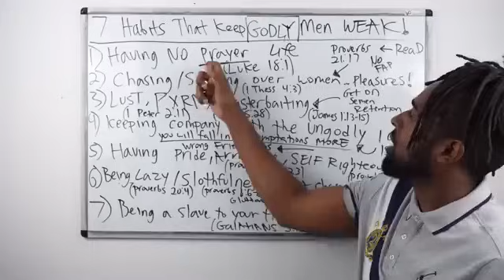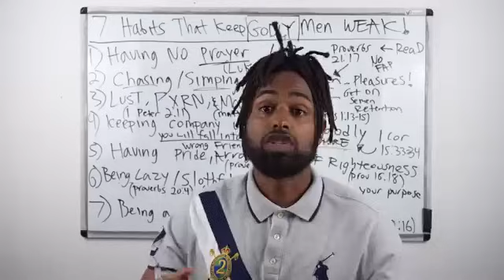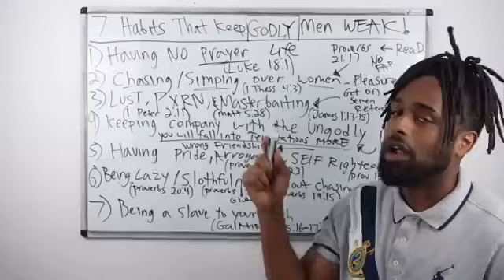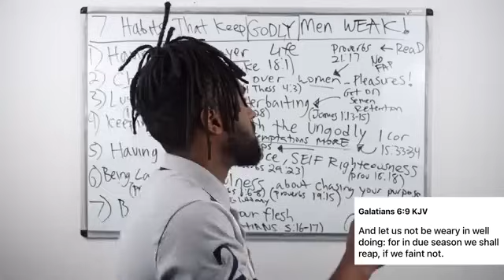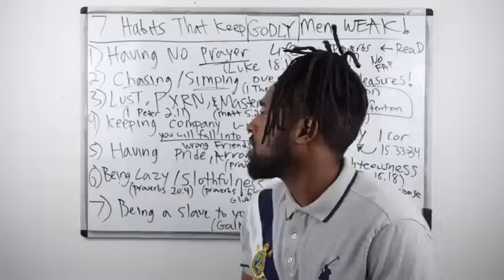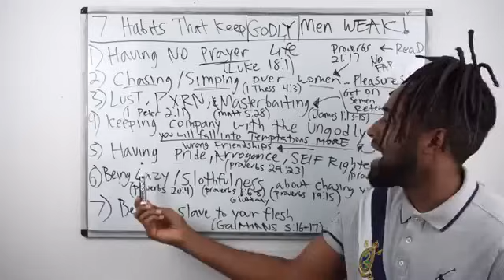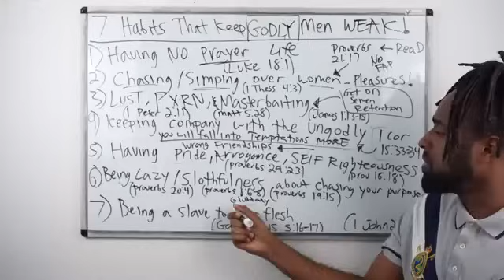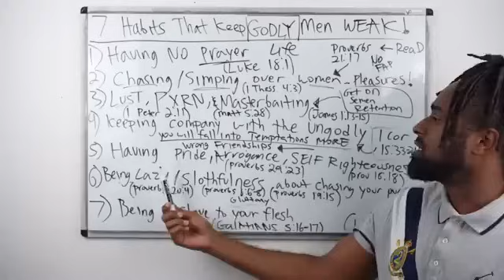7 Habits That Keep GODLY Men Weak